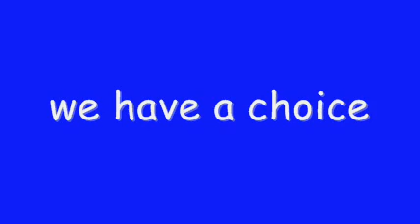Factory Farm Education: America @ Risk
As most of us already know firsthand, the Institution of Education is simply and tragically stuck. It won't or can't move forward on its own---it is a world mired in its own mediocre mindset and language--eduspeak--a way of thinking and communicating that entraps our teachers and kids in factory farm education. Since Education Leaders won't or can't learn to change (except to take billions of tax dollars in return for submitting to governmental law), we the people are faced with an existential choice: We must exercise our civil rights as parents and citizens and change the institution by ourselves using Play as a powerful change agent. We can embrace and harness the principle of Play to push and propel the field into a new dimension, a new way understanding and relating to the young.